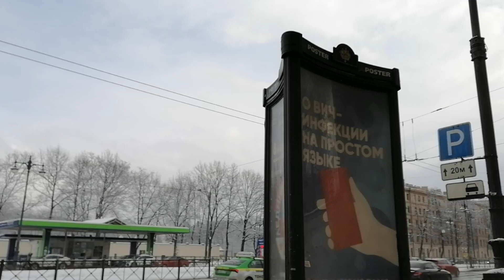СП-б. Московский проспект у Воскресенского Новодевичьего монастыря. 5.03.2023.